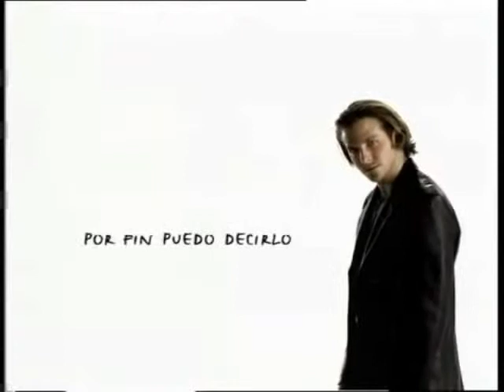The sexi Numa Numa!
ahrre